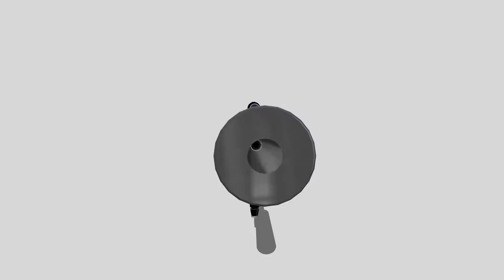Concept M4 Accessorized - Test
Concept M4 Accessorized